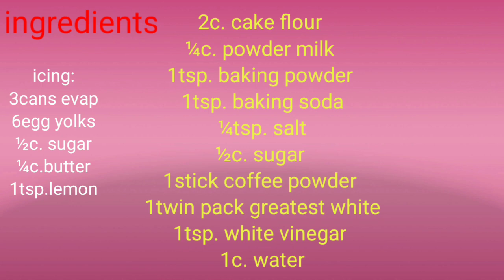steamed mocha cake in caramel frosting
this is my first time mocha cake flavor and cake decorating, which is super delicious and moisture.